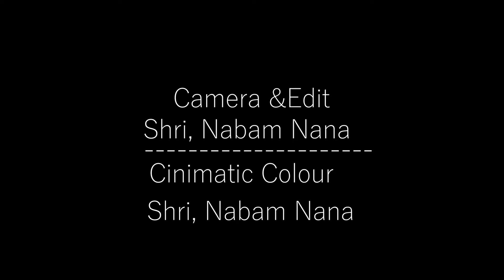Mithun farming in the jungle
Mithun